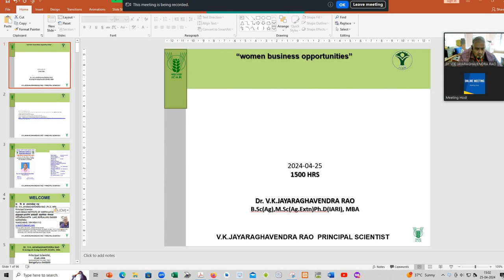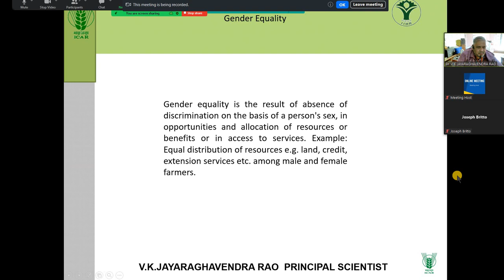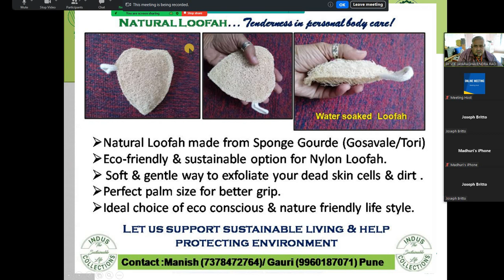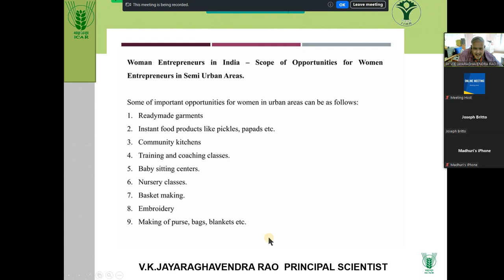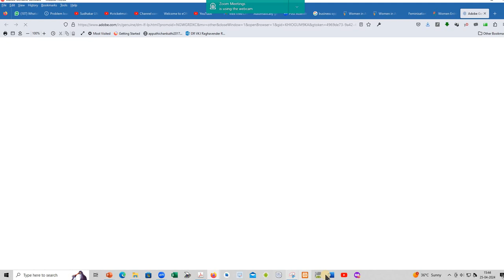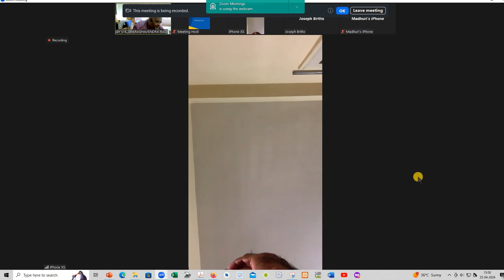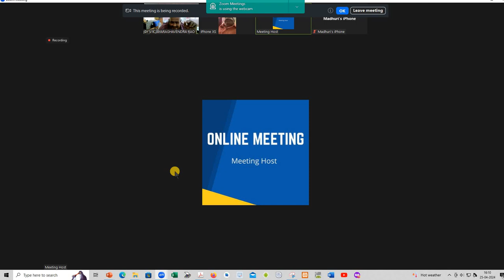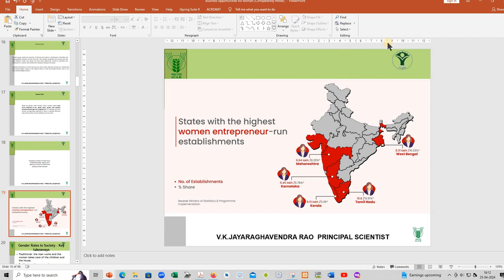enhancing woman business opportunities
lecture delivered on 25th Apr 2024 to Agri informn .com by Dr V K Jayaraghavendra Rao , principal Scientist IIHR Bengaluru, contact